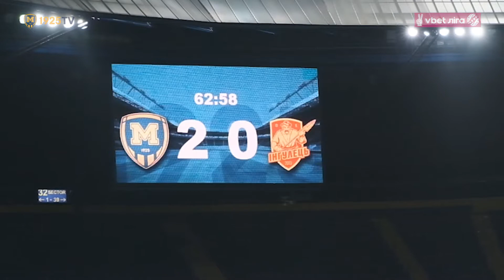"Металіст 1925" - "Інгулець". Backstage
Минулої п'ятниці "Металіст 1925" у матчі 12-го туру VBET Ліги проти "Інгульця" здобув впевнену перемогу з рахунком - 4:0. Медіацентр клубу пропонує вам пригадати, як це було